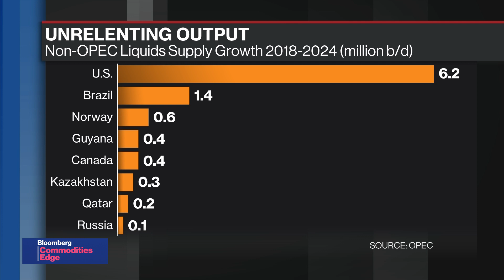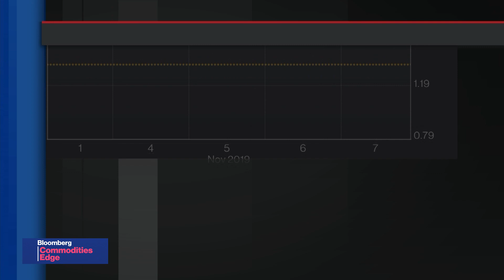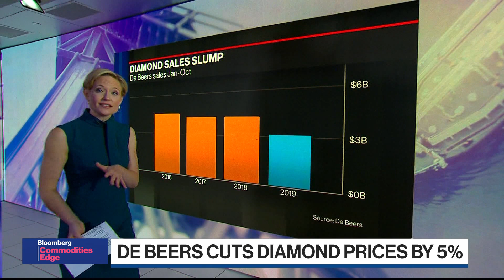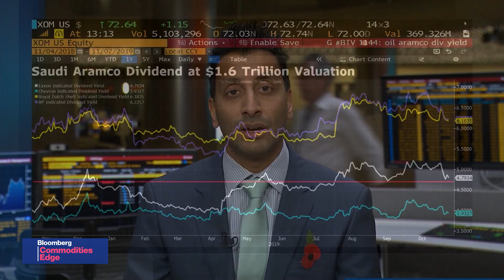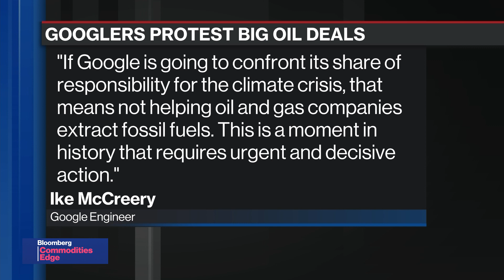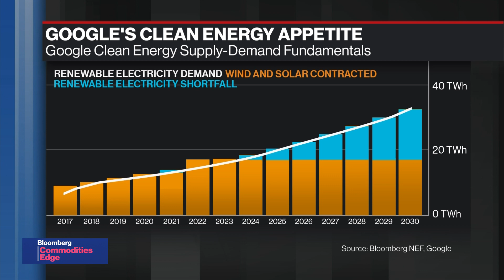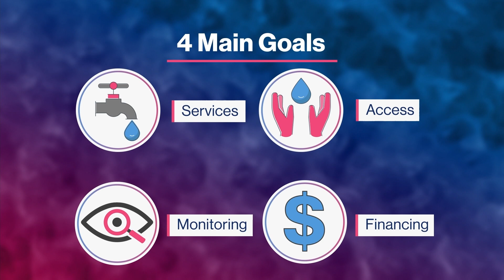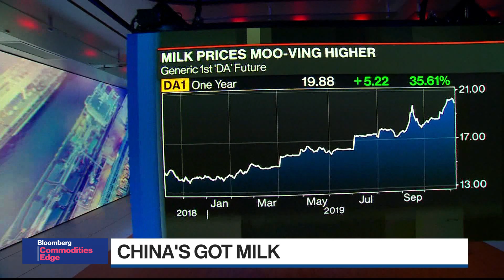'Bloomberg Commodities Edge' Full Show (11/07/2019)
Nov.07 -- Bloomberg's Alix Steel talks to the smartest voices from the commodity world to discuss the biggest stories and trends in the market. "Bloomberg Commodities Edge" uses proprietary BNEF research to help break down the trade of the week and to dissect market dislocations and actively traded spreads.